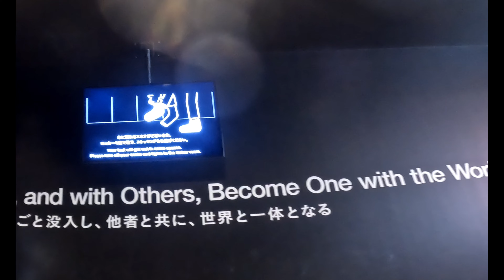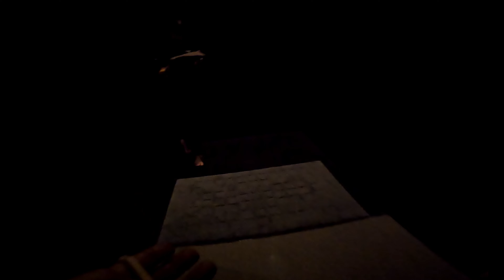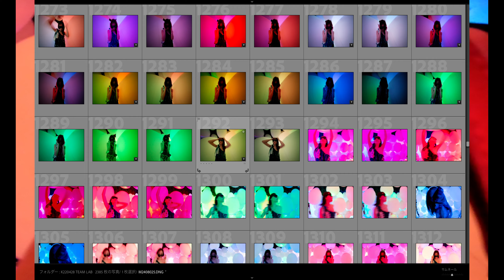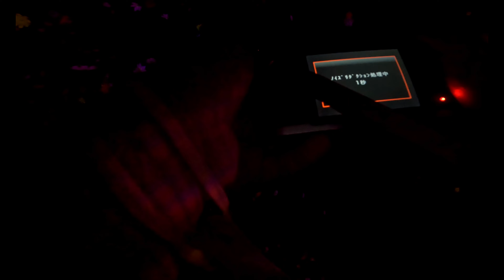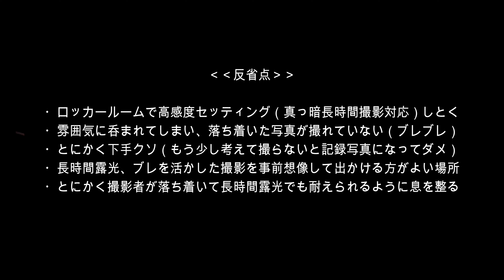[ Photographs.42 ] teamLab☆Planets TOKYO インスタ映え撮影写真、次に撮影するために必要なものは⁉︎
体感型アトラクションである東京豊洲にあるteamLab☆Planets TOKYO。

『身体ごと没入し、他者と共に世界と一体となる』東京・豊洲にあるteamLab。
しかし事前の予備知識なしで行ってしまったがために舞い上がり、撮影内容ボロボロ（大汗）

次の撮影のための下見として
今回は酷い下手くそ写真とともにご覧ください。

ジャンルに囚われない『写真』、撮影やカメラについてのお話をお届けします。
写真撮影を生業に３５年、MICHI ISHIJIMA が写真についてやこれまで経験して来たお話をさせていただきます。

今後の予定（今後のチャンネル内容）
・写真学校やトークショーでお話をさせていただいていた話
・ジャンルに囚われない写真についての話
・撮影現場のこと
・対談＆フォトグラファー秘話

写真撮影に関するご質問等もお待ちいたしております。
（番組内で使用させていただきます）

Photographs. ・INSTAGRAM

活動ご支援もよろしくお願いいたします。

セブン銀行　アイリス支店
普通　0437571　イシジマミチヤス